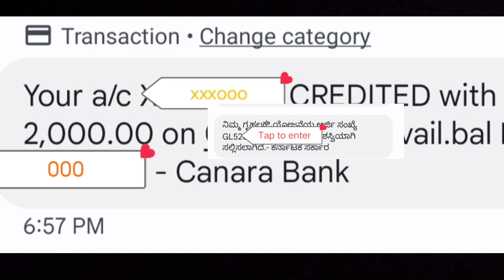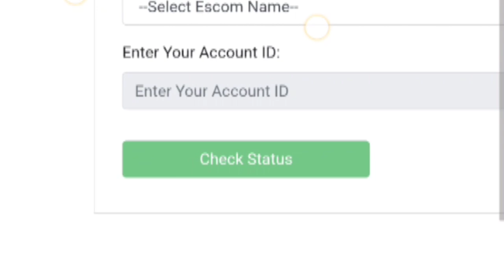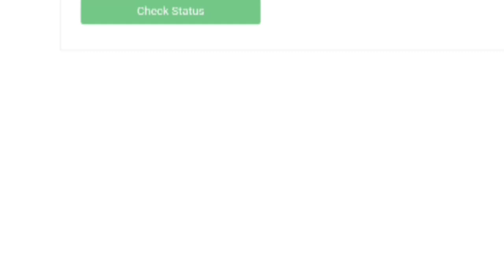Gruha laksmi 2000 ರೂ 2ನೇ ಕಂತಿನ ಬ್ಯಾಂಕ್ ಖಾತೆ ಹಣ ಜಮೆ ಹಲವಾರು ಜಿಲ್ಲೆಗಳಿಗೆ